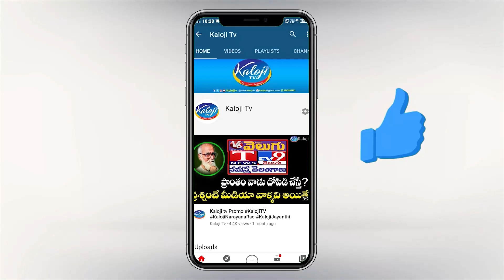ఈటెల అరెస్ట్ కి పోలీసుల యత్నం | Police Attempt to Arrest Etela Rajendar | BJP Telangana | Kaloji TV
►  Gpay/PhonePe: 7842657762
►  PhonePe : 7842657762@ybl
►  Gpay : kalojitv@okicici